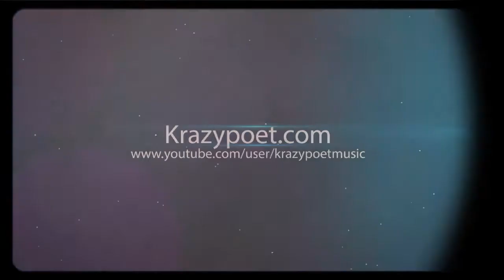Dumont Dunes California Desert 2015 [ep.11]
Camping trip a riding trip kinda trip just tripping overall in the California desert sun. [episode 11]